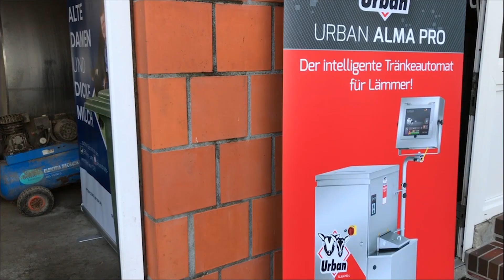Urban Kälberstalltour Petersen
Um die Arbeitswirtschafltichkeit zu verbessern wurde der Kälberstall 2018/2019 umgebaut und ein Kälbertränkeautomat Urban Alma Pro 12" mit 4 Stationen und Fit Sensor installiert.
Der Kälberstall hat 5 Gruppenboxen, 2 Gruppenboxen für die ganz kleinen Kälber zum Anlernen, 2 große Gruppenboxen für bis zu 12 Kälber und eine Box für die abgetränkten Kälber.
Um den Kälbern weniger Stress zu bereiten werden die kleinen Gruppen nach 2 Wochen in eine große Gruppe zusammen umgestallt.
Gerne zeigt und erklärt die Familie Petersen ihr neues Kälberaufzuchtsystem und lädt hierfür am 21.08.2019 von 10-13 zur Kälberstallbesichtigung ein!